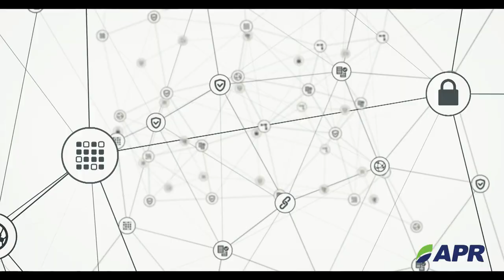Asia Pacific Rayon (APR)'s Follow Our Fibre Traceability Platform via Blockchain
APR's Follow Our Fibre initiative is a blockchain-based tracking platform that opens the door for traceability across the entire viscose fibre supply chain.
APR's Follow Our Fiber Initiative adalah platform pelacakan berbasis rantai blok yang membuka pintu untuk keterlacakan di seluruh rantai pasokan serat viscose APR.
APR Touching Lives with Renewable Fibre